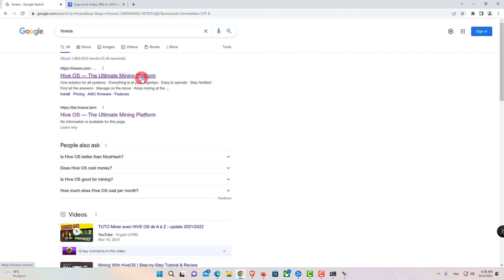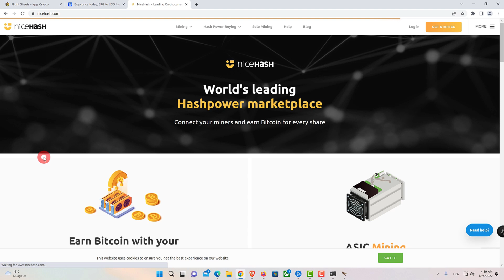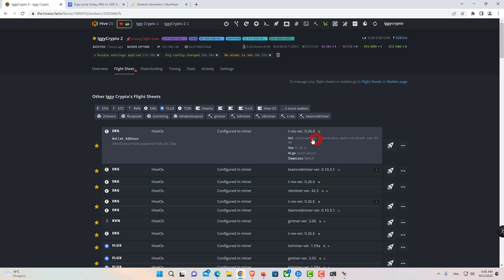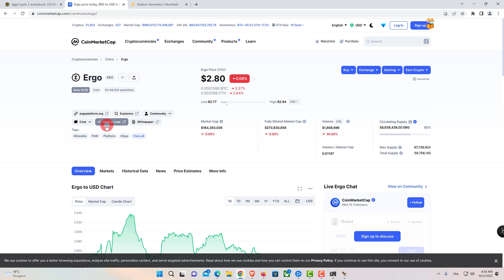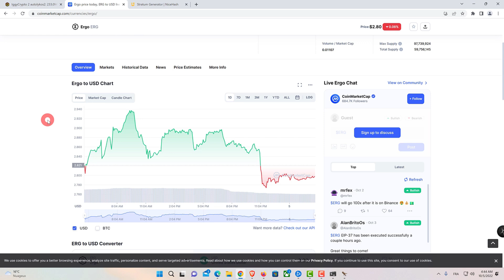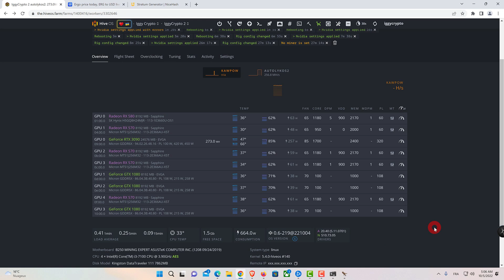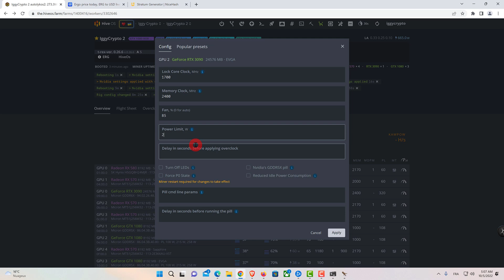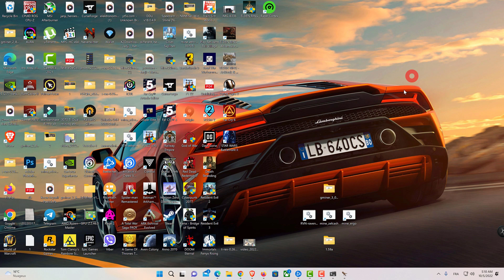RTX 3090 Ergo Mining Hive OS Setting 280mhs @ 220w